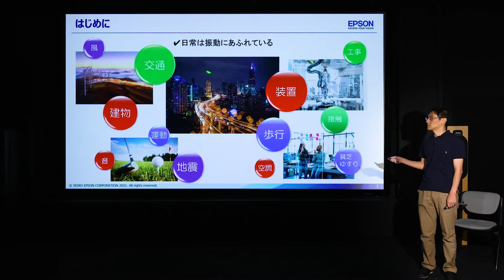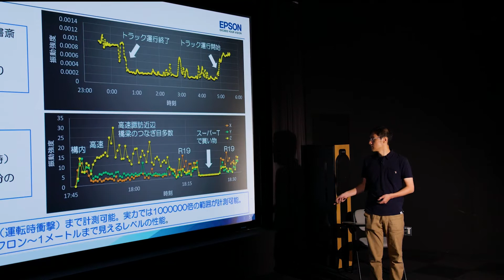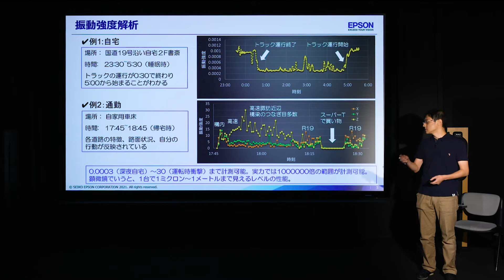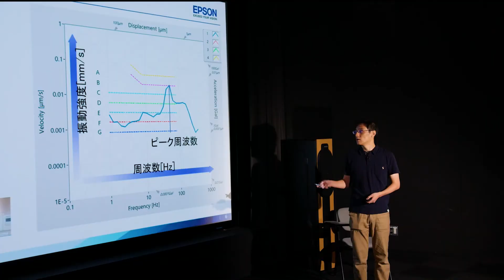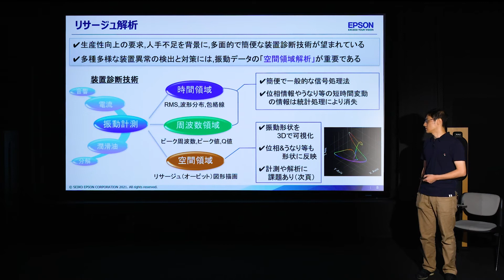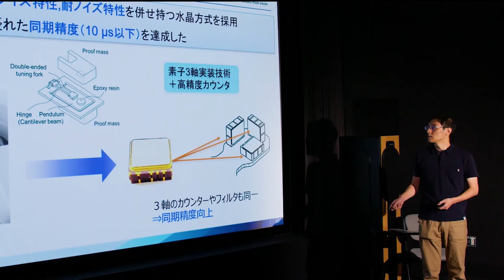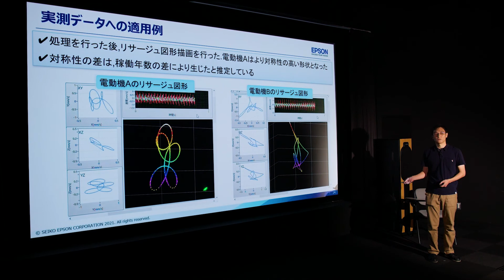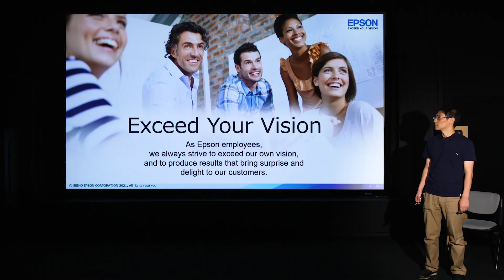精密リサージュ図形描画を用いた装置診断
わたしたちの日常にあふれている振動を、リサージュ図形描画で可視化しました。
機械振動計測と指標化に関する考察を紹介します。